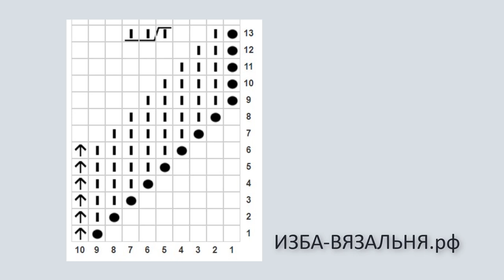Рельефный ажурный узор на однофонтурной вязальной машине №146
В этом маденьком видео мастер-классе вы увидите пример узора, выполненного на взальной машине

Мы предлагаем:
- Обучение с нуля новичков он-лайн на любых вязальных машинах:

вязальные машины для дома,
бытовая вязальная машина,
курсы машинного вязания,
школа машинного вязания,
узоры  для вязания,
вязать красиво,
вязание узоры схемы,
описание узора вязания,
вязание узоры описание схемы,
схемы узоров   для вязания,
схемы вязания  узоров  с описанием,
вязание ажурные узоры,
узоры  для вязания  с описанием,
схема вязания ажурных узоров,
вязание узор бесплатно,
вязание узоров схемы бесплатно,
ангора моточная,
пряжа дешево,
моточная пряжа,
пряжа в мотках,
Магазин бобинной пряжи,
дешевая пряжа,
пряжа дешевая,
итальянская бобинная,
бобинная пряжа дешевая,
дешевая бобинная пряжа,
бобинная пряжа меринос,
бобинная пряжа,